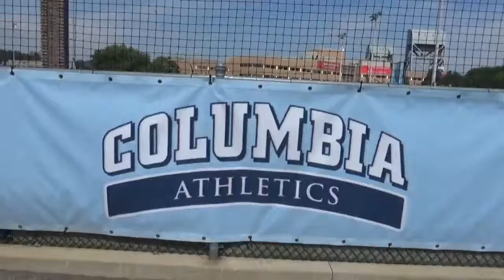PFL SC 2016 August 26th